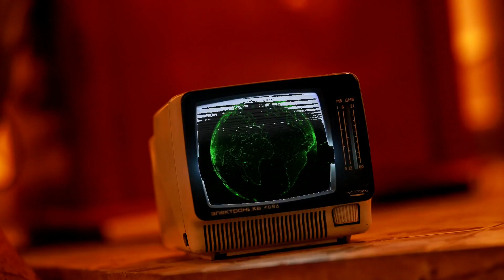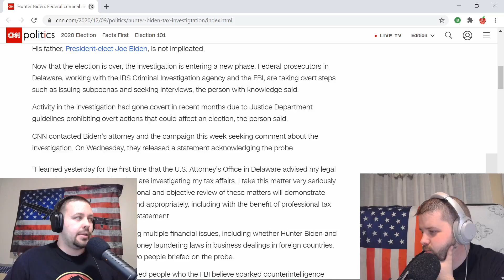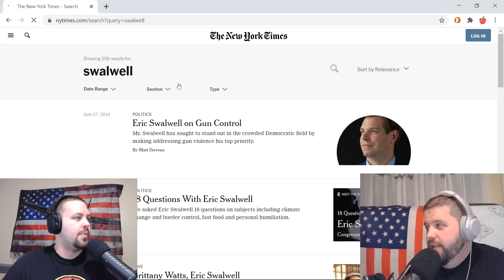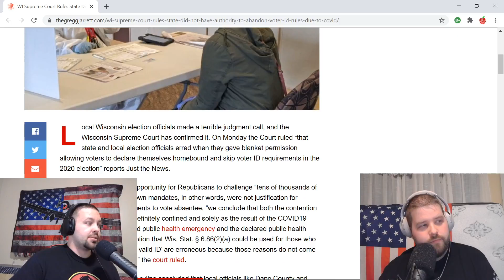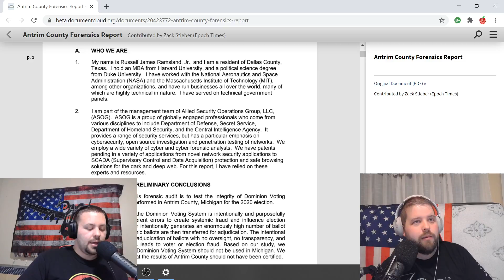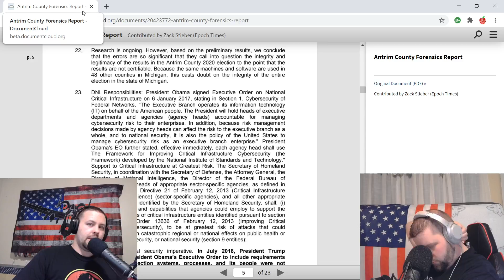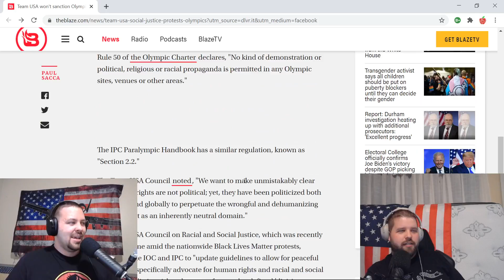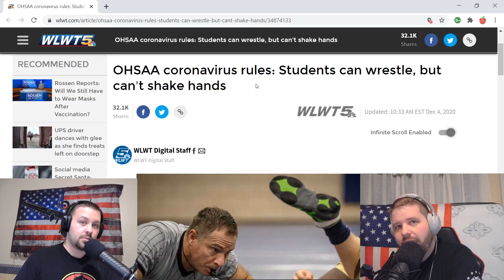CNN is REALLY slow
This week we take some time to pat ourselves on the back for being better than CNN, to the point where we made yet another montage to prove why we deserve that pat. We also take care of a bit of house keeping with stories that prove some of what we talked about last week in our two "Piss Off" episodes.  We also cover some China stuff, election stuff, elector stuff, and even some sport stories that lead us into an unplanned long discussion on how we got to where we are now. All this and more on this week's episode.